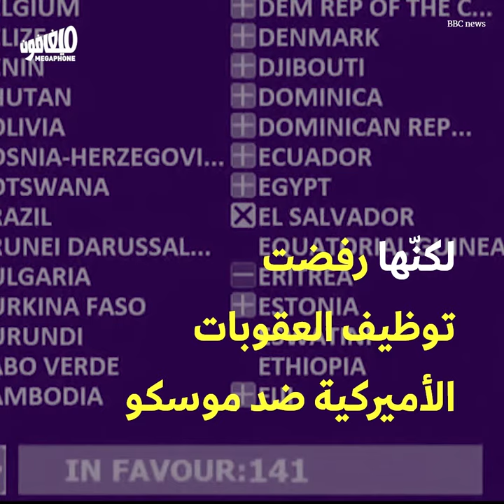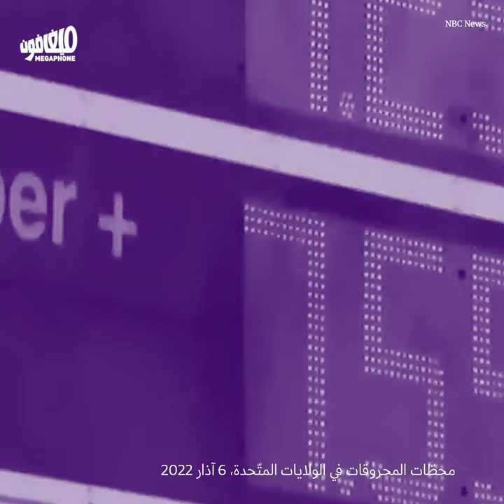Israel, UAE and the nuclear deal | إسرائيل والإمارات والنووي: ترتيبات جديدة لشرق أوسطٍ قديم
هذه المادة ضمن ملف: أحلافٌ على ضفاف فيينا
هدّأت أميركا مؤخّراً تصعيدها السياسي تجاه إيران، تماشياً مع تقدّم مفاوضات الاتّفاق النووي. فما كان من إسرائيل إلّا أن استغلّت هذه الهدنة المؤقتة لتلمّ حولها شركاءها العرب، مراهنةً على مخاوفهم من تمدّد النفوذ الإيراني وعلى حاجتهم الاقتصادية للموقع الذي تحتلّه.

Part of the dossier: Alliances on the banks of Vienna
America has toned down its rhetoric against Iran, with the progress of the nuclear deal negotiations. Israel promptly took advantage of this temporary truce to rally its Arab partners around it, wagering on their fears of expanded Iranian influence and their economic need for the geographic position Israel occupies.
فتحت الإمارات وإسرائيل أبواب الانتساب للحلف المُستحدث في الشرق الأوسط، تزامناً مع تقدّم مفاوضات النووي الإيراني ومع تزايد مخاوف الدول العربيّة من ضربات حلفاء إيران.

The UAE and Israel pave the way toward a new alliance in the Middle East, as the Iranian nuclear negotiations progress and Arab countries fear strikes by Iran's allies.